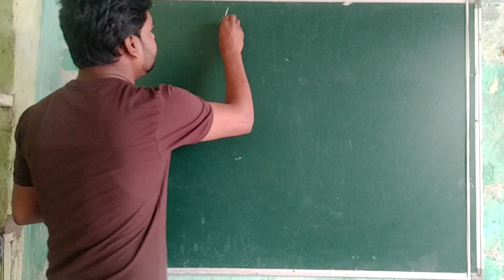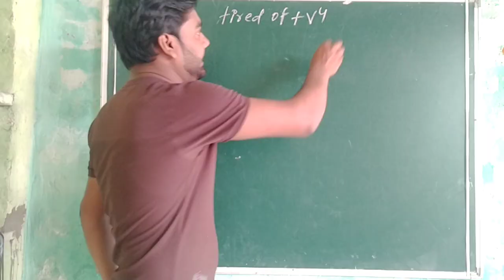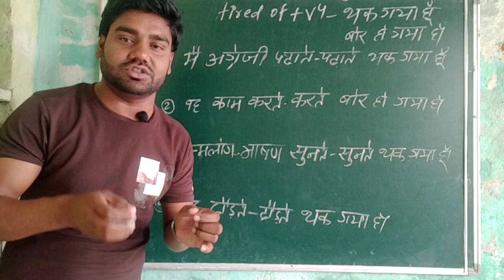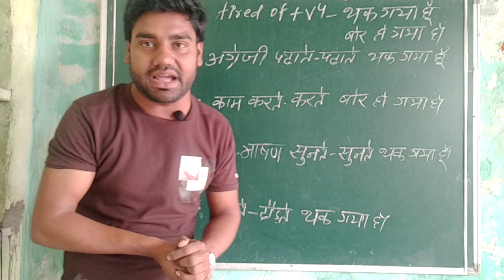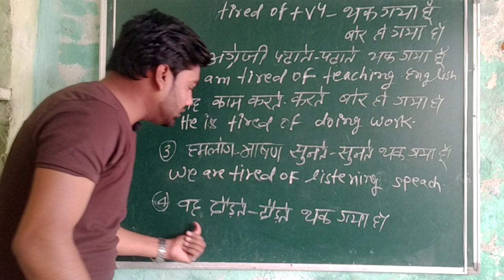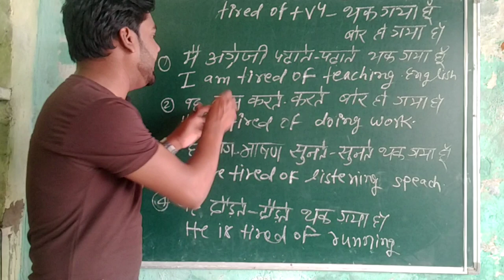tired of +V4 |Spoken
Sharda studies classes.
Manage by Rakesh Rajak...

Today's Topic -  English conversation ( tired of +v4)

tired of feeling like i'm trapped in my damn mind lyrics
tired of feeling like i'm trapped in my damn mind lyrics song
tired of being sorry enrique iglesias

tired of  speaking course
tired of Sentences
tired of  +v4
tired of speaking with English conversation
tired of Sentences in English language
tired of  of  daily use
daily use sentences
angreji me baat kaise kre
angreji me baat chit
English conversation with example
English spoken classes
Sarda study classes
sarda study classes spoken
spoken courses
daily use English translation
daily use English conversation daily use tired  of  speaking course
fond of Sentences
tired of  + v4
tired of daily use
daily use sentences
English spoken classes
Sarda study classes
spoken courses
daily use English conversation daily tired of   speaking course

tired of +V4 Sentences
tired of  +v4
tired of batchit
speaking with English conversation
daily use sentences
English spoken classes
Sarda study classes
spoken courses
tired of Sentences
tired of  +v4
tired of batchit
daily use sentences
English spoken classes
Sarda study classes
spoken courses
tired of Sentences
chit
English spoken classes
Sarda study classes
spoken courses
fond of Sentences
tired of  + v4
daily use sentences
English spoken classes
Sarda study classes

tired of  +v4
tired of batchit
daily use sentences
English spoken classes
Sarda study classes
spoken courses
tired of Sentences
tired of  +v4
tired of batchit
daily use sentences
English spoken classes
Sarda study classes
spoken courses
tired
conversation sentences
spoken English conversation
angreji kaise padhe

welcome to Sarda study classes..

if you any problem please write in the comments bof ...